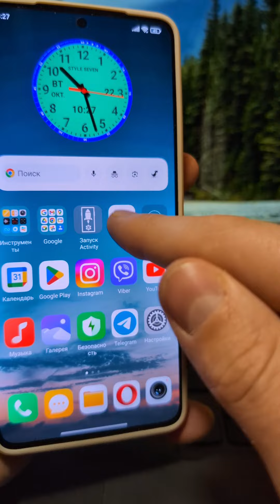Всегда ЖМИ на эти Кнопки в телефоне! Нет расхода батареи и много оперативки